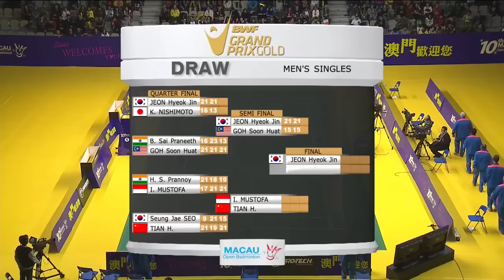2015 Macau Open | Badminton SF M4-WD | Jung/Shin vs Mat/Naito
2015 Macau Open
Badminton
Semifinals
Match 4
WD | Jung Kyung Eun/Shin Seung Chan vs Shizuka Matsuo/Mami Naito